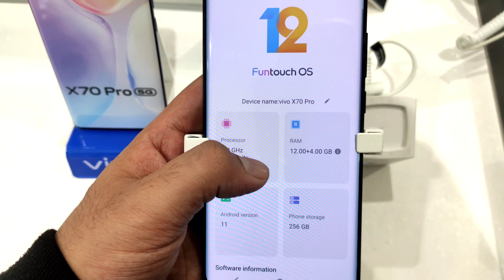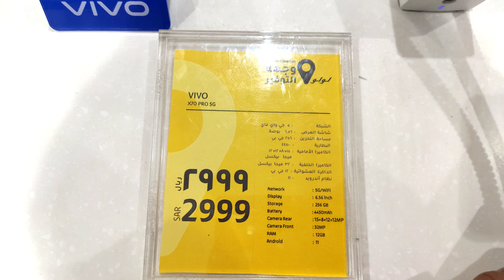Vivo X70 Pro 5G 12Gb Ram Mediatek 1200 Processor Hands on Review Saudi Arabia Urdu/Hindi